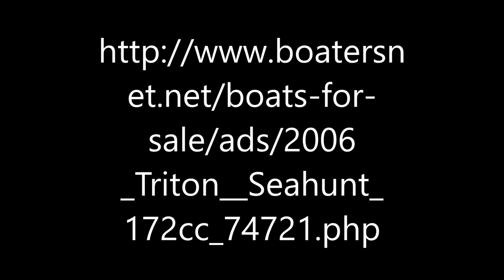2006 Triton Seahunt 172cc Power boat for sale in Ridgeway, SC. $10,700.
2006 172 foot Triton Seahunt 172cc Power boat for sale in Ridgeway, SC. $10,700.